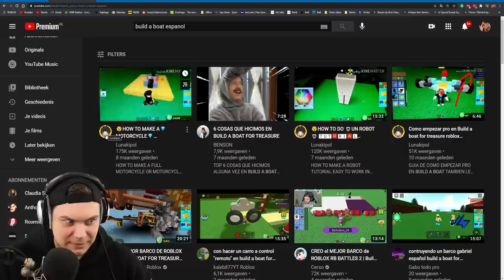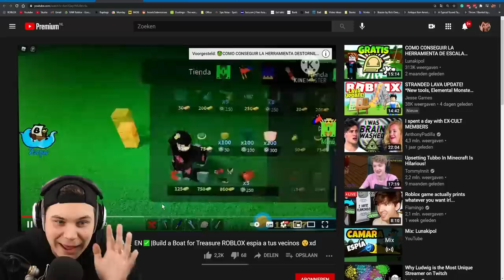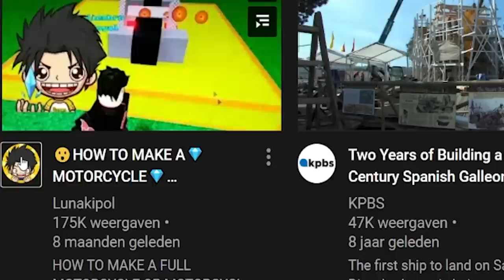I BUILD THE WORST SPY DEVICE IN Build a Boat! *CRAZY*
TODAY I BUILD THE FUNNIEST SPY DEVICE IN BUILD A BOAT!